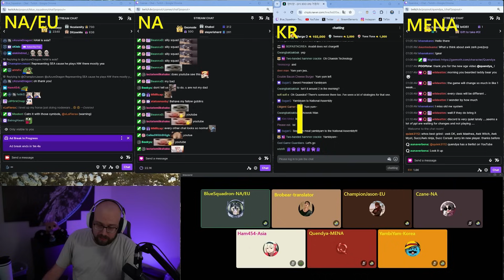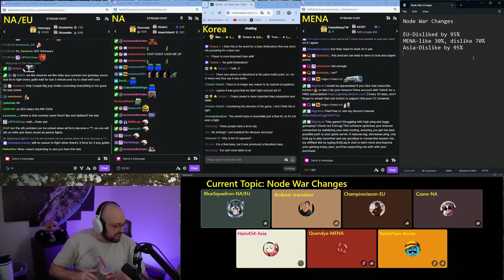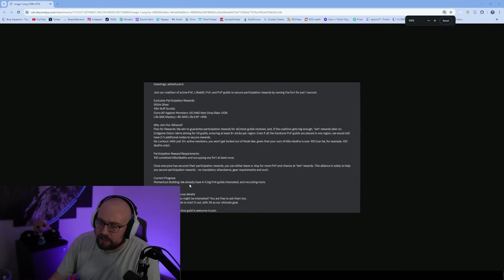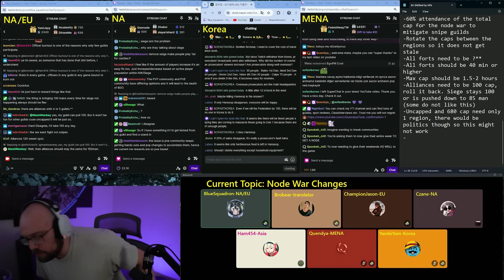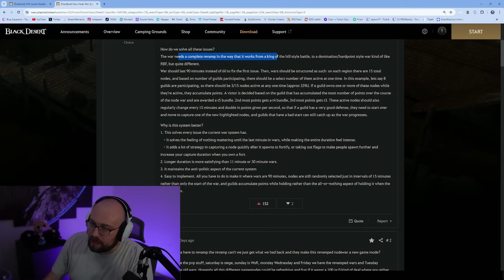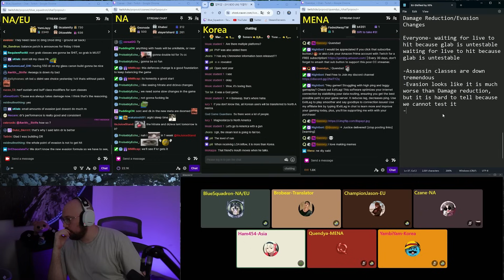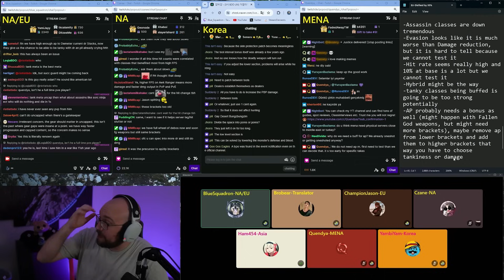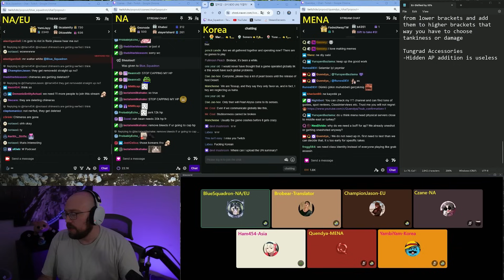Global Feedback on New Node War System & DR/Evasion Rework | Black Desert United Nations Ep. 7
-MENA-
Quendya

--SEA(Asia)--
Ham454

--EU--
ChampionJason

--KR--
얌비얌(Yambyam)

--NA/KR--
Brobear(Translator)

--NA--
Czane

Stream Schedule (CST):
Monday: 1pm-11pm
Tuesday: 1pm-11pm The Old Moon Podcast & Patch Note Rundown
Wednesday: OFF
Thursday: 1pm-11pm
Friday: 1pm-11pm
Saturday: 1pm-11pm
Sunday: OFF

Timestamps:
0:00 Intro
0:07 Introductions
1:36 Node War Changes
1:52:38 DR/Evasion Rework
2:31:11 Tungrad Accessories
2:42:12 Outro

Editor: Note